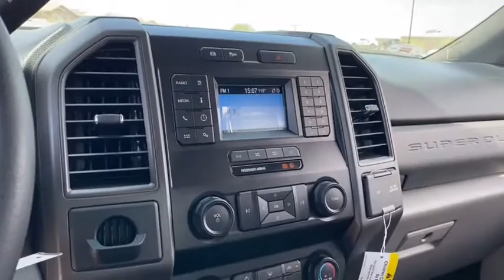2020 Ford Super Duty F-550 DRW LEE53495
2020 Ford Super Duty F-550 DRW  - Stock#: LEE53495 - VIN#: 1FD0W5GT5LEE53495

9130 W. Bell Rd